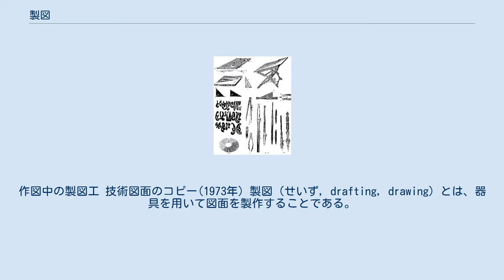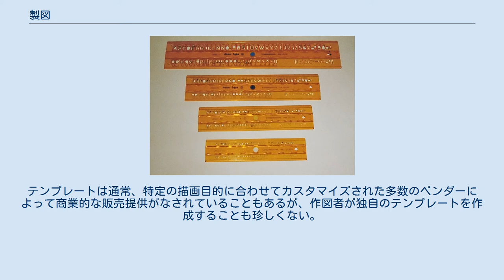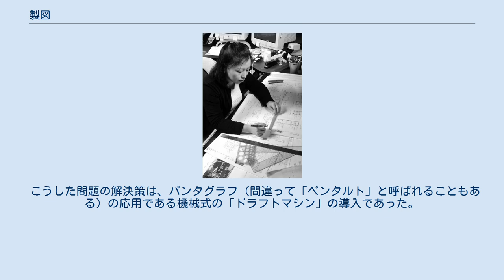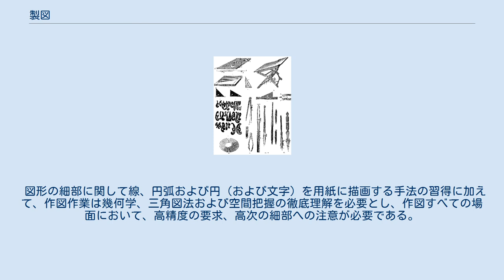製図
作図中の製図工 技術図面のコピー(1973年) 製図（せいず, drafting, drawing）とは、器具を用いて図面を製作することである。
 物体等の機能や構築状況を視覚的に伝える作図の作法および規律。
 技術図面は、産業界で工学のアイデアを伝えるために不可欠である。
このため図面を理解しやすくするために、共通のシンボル、パースペクティブ、測定単位、表記法システム、ビジュアルスタイル、およびページレイアウトを使用する。
このような慣習によって視覚的言語を構成し、図面が明確で理解しやすいことを保証するのに役立つ。
技術図面の記号と原則の多くは国際標準と呼ばれるISO 128で体系化されている。
 機能文書の作成における正確なコミュニケーションの必要性は、技術的描写と視覚芸術の表現的描写とを区別する。
芸術的な図は主観的に解釈され、その意味は複数決定される。
このため技術図面は、1つの意図された意味を有すると理解される。
 製図の描画力（技術や表現力）は製図工、製図専門家、もしくは作製者による。
 技術図面を作成する専門の作製者は、製図技術者と呼ばれることもある。
 製図は物（建築物、機械、電気回路など）を作るにあたって、その物の形を詳細に示すために描かれる。
設計者と製作者が異なる場合、製図は設計の意図を伝えるために極めて重要な情報である。
そのため、製図する際には日本産業規格（JIS）などによって規格化されており、線の種類や描き方に意味が定められている。
 また、製図と言っても建築製図、機械製図、電気製図など様々な種類があり、それぞれに規格も異なる。
 製図を行う際は、製図用の鉛筆、三角定規やコンパス、分度器等が必要であるが、近年はコンピューターを利用した製図（CAD）も普及している。
 物を表す用途に応じて線の太さ、種類は使い分けされる。
 極太線:太線:細線＝4:2:1 太線 中線 細線 仮線(手描きの場合) ドラフター 昔の技術的製図道具 DIN規格の技術図面レタリング用ステンシル 基本的な図面作成手順は、直角のコーナーと直線の側面（一般的にはドローイングボード）を備えた滑らかな表面に用紙（または他の材料）を配置する。
次に、T定規として知られている滑りストレートエッジを一方の側に設置し、テーブル面を横切らせ、また紙の表面上を滑らせる。
 「平行線」は、T字型の定規を動かし、鉛筆やテクニカルペンを T字型定規に沿って動かすだけで簡単に描くことができる。
T形は、設定された平定規や三角定規などの他の道具を保持するために使用。
この場合、ドラフターは、既知の角度をもつ1つ以上の三角定規をテーブルの端から直角のT定規に配置し、任意の角度で用紙面上に他の角度の線を引くことができる。
現在の製図用テーブルには、テーブルの両側に固定支持されたドラフトマシンが装備されており、大量の紙に摺動する。
両端が固定されているため、エッジに沿って描かれた線は平行が保持されている。
 さらに作図者は多くの技術描画道具を使用して曲線や円を描画する。
こうした道具の第一は、単純な円弧を描くために使用されるコンパスと、曲線を描くためのフランス式曲線定規で、スプラインを描く自在定規は、手動で最も曲線に曲げることができる、ゴム被覆された多関節金属である。
 ドラフティングテンプレートは作図者が毎回同形をゼロから再現することなく、図面内に反復オブジェクトを作成するのを支援する。
これは、一般的なシンボルを使用する場合に特に便利であり、たとえば舞台芸術の設計図ならば照明デザイナーは照明器具シンボルのUSITT標準ライブラリから、複数の位置にわたる共通の什器の位置を示す必要があるからである。
テンプレートは通常、特定の描画目的に合わせてカスタマイズされた多数のベンダーによって商業的な販売提供がなされていることもあるが、作図者が独自のテンプレートを作成することも珍しくない。
 基本的な製図システムは、しっかりしたテーブルと道具の位置付けに常に注意が必要である。
一般的な誤にはて三角定規がT定規の頂点をわずかに押し下げ、すべての角度がだめとなることなどである。
ある時点で2つの斜めの線を描くなどの単純な目的でも、T定規と三角定規の動作が必要であるため、一般的に製図は時間のかかるプロセスになる可能性がある。
 こうした問題の解決策は、パンタグラフ（間違って「ペンタルト」と呼ばれることもある）の応用である機械式の「ドラフトマシン」の導入であった。
かなり早い作図...